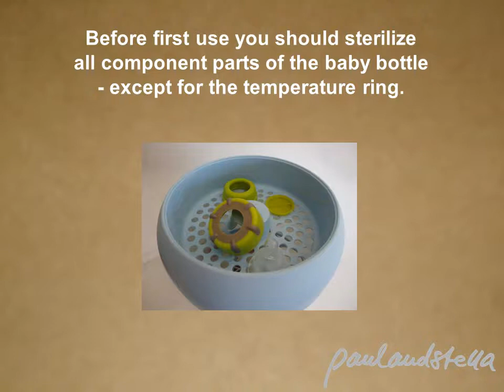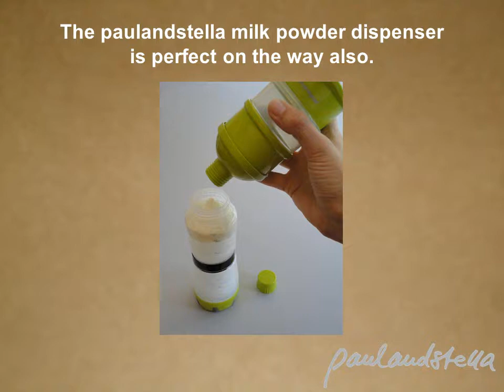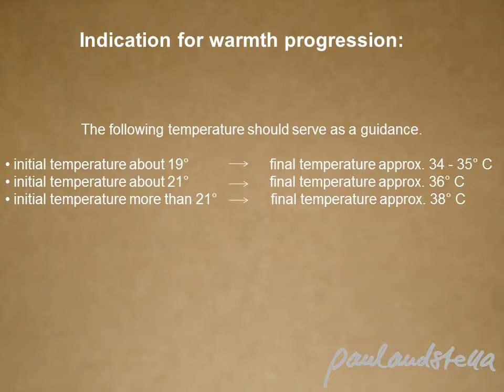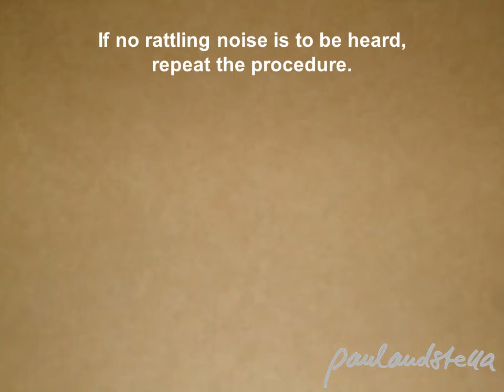Babymaxi.com: Paulandstella - How it works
€ 6,59 shipping cost to most European countries.